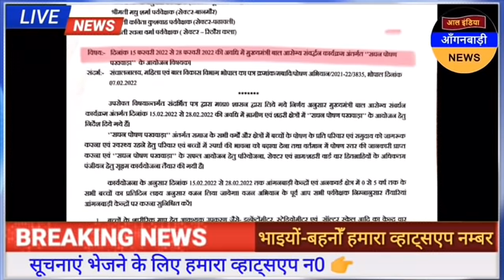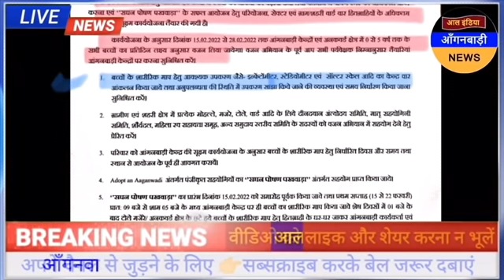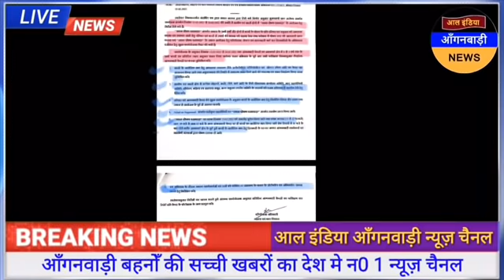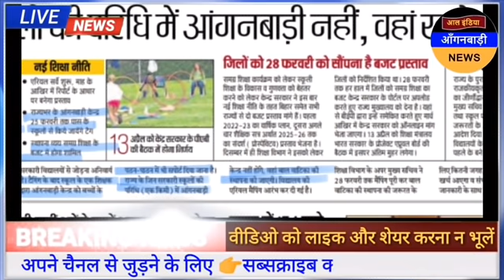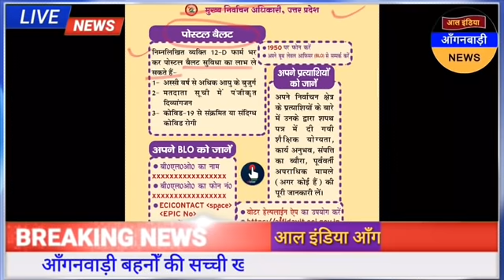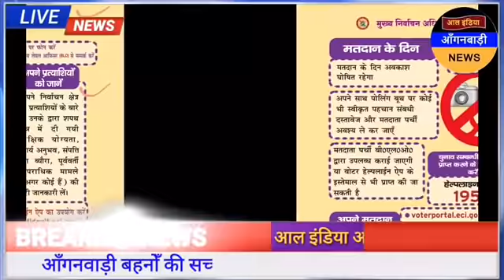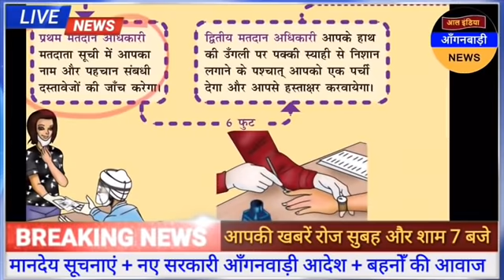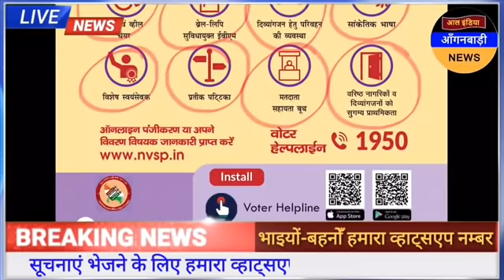आल इंडिया आंगनवाड़ी न्यूज़ | आज 14 फ़रवरी दोपहर 12 बजे की आंगनवाड़ी खबरें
ध्यान दें ! क्या आप 👇
4 .फेसबुक यूजर हैं ?

5. ट्विटर यूजर हैं

anganwadi news
sudhanshupatelanganwadinews